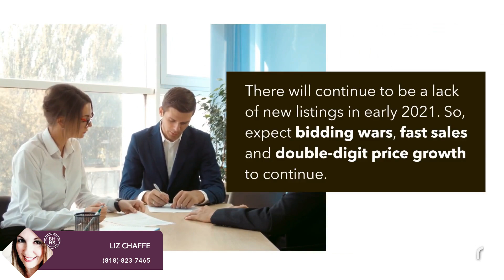Check out my latest video U.S. Housing Market Predicted to be Even Hotter in 2021